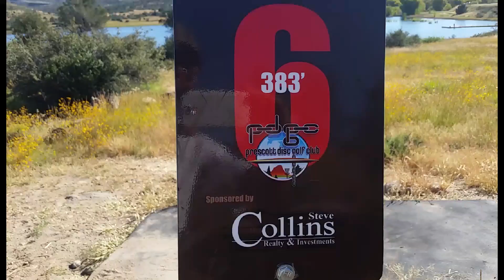Hole#6 Watson Lake DG Course with Granite Mountain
Hole #6 at Watson Lake Disc Golf course in Prescott AZ.  The longest hole at just 383'.  After the bloom of flowering weeds, this is what 'she' looks like.